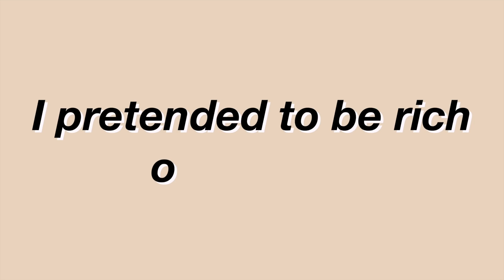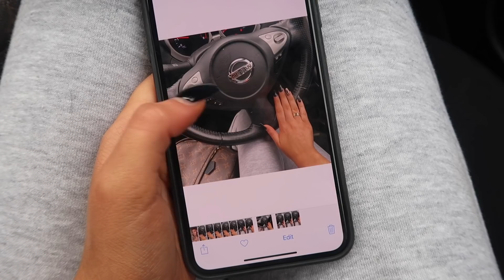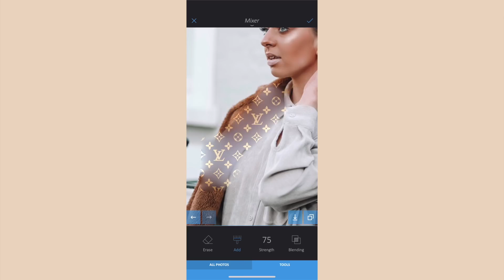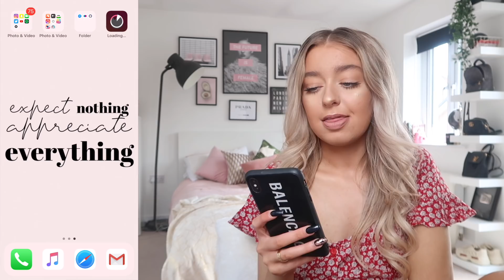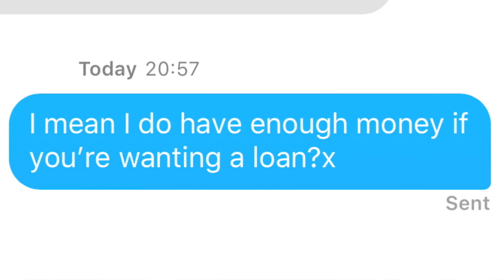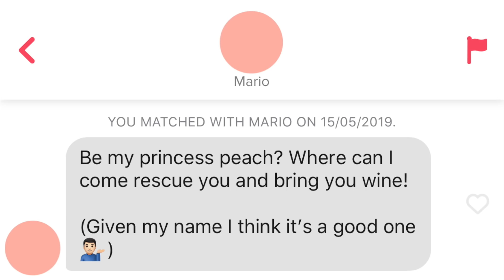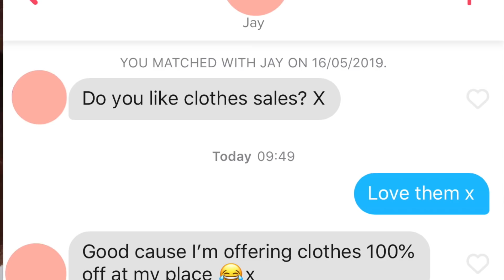I FAKED Being RICH on TINDER for a WEEK!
Anastasia Kingsnorth
C/O M&C Saatchi Social
36 Golden Square
London
W1F 9EE

xoxo,
Anastasia